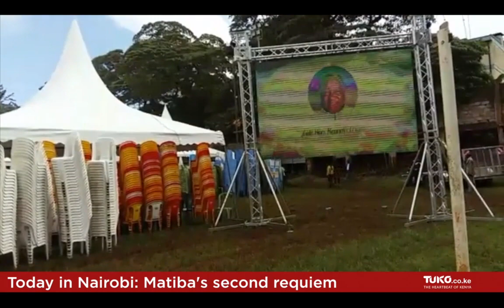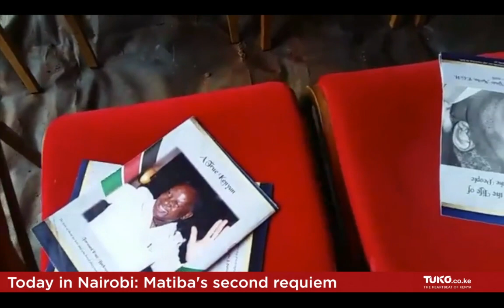Today in Nairobi: Kenneth Matiba's second requiem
Murang'a residents are ready for Matiba's second requiem mass.
- Preparations to have Matiba's body cremated at Lanag'ata crematorium have started - The late veteran politician had indicated he did not want his body to be buried - His family chose to honour his wishes despite government having offered to accord him a State burial - Matiba died at the age of 85 after ailing for a long time.

In this playlist, you can find the best Entertainment news in Kenya. Do you want to hear about the latest celebrity news in Kenya and Africa? Tuko.co.ke has collected the most intriguing and fascinating Kenya news that will leave you speechless. Do you want to find out why Kenyan women cook “maini” for their husbands? What is a female condom and how to properly use it? Save this playlist and be the first one to find out all of the answers!

Visit TUKO’s official YouTube channel to get today’s breaking news, latest and most relevant updates, most pressing issues in Kenya, Nairobi news, entertainment news, sports news. tukotv tukonews tukocoke #